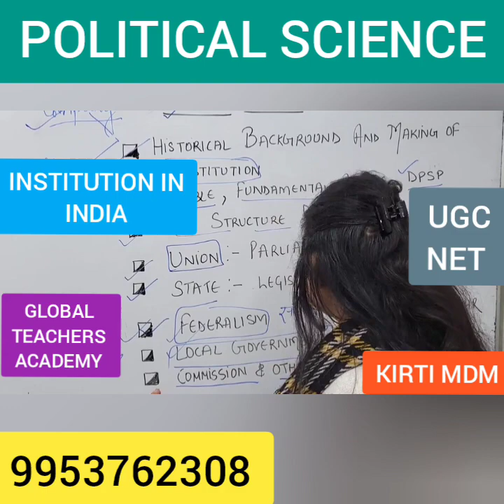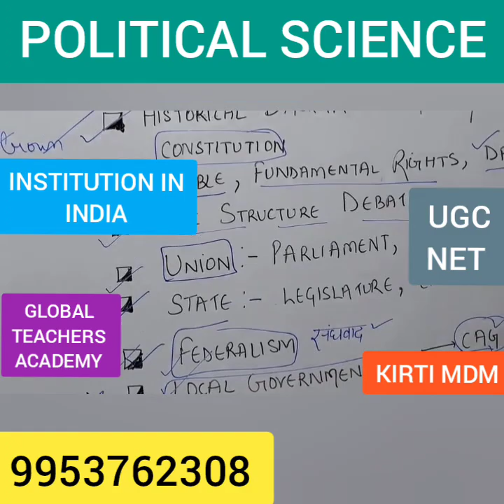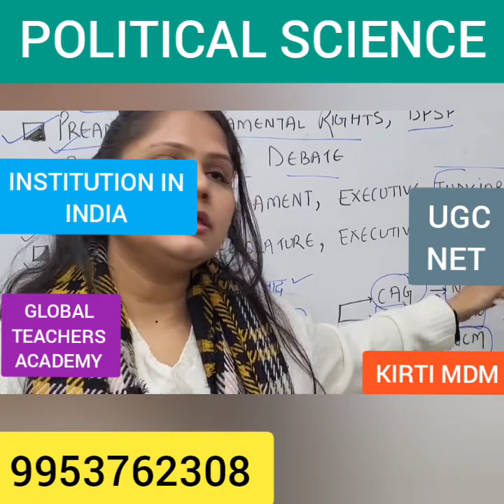Political Institution India | ugc net political science